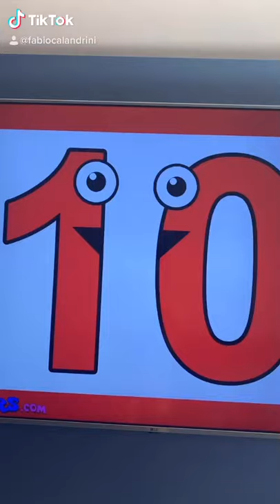Busy Beavers 10 countdown 7000 subscribers the persons have